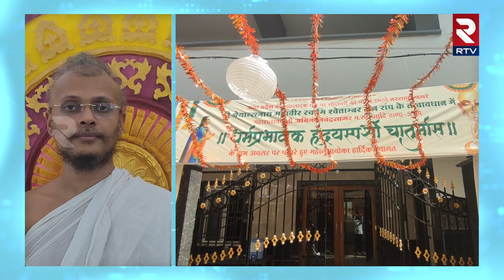Jain Guru Abhinandana Chandrashekhar Sagarji: నరసాపురం లో జైనసాధువులు చాతుర్మాస దీక్ష | RTV